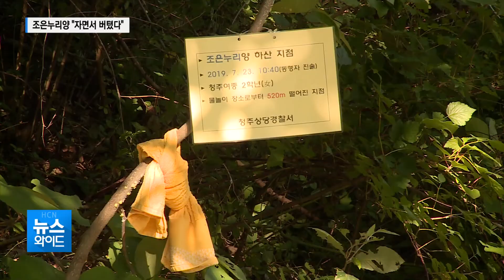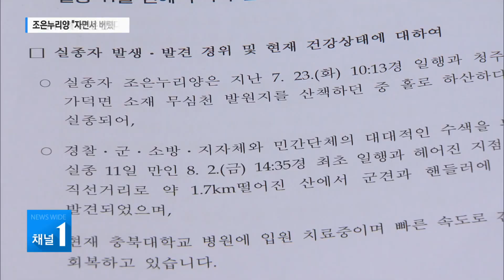조은누리양 "자면서 버텼다"... 범죄 피해 확인은 안돼/충북 현대HCN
경찰이 실종된 지 11일만에
기적적으로 구조된 조은누리양
면담 내용을 공개했습니다.

조 양은
실종 경위에 대한 구체적인
답변은 못 했지만,

산에서 잠을 주로 잤고
다른 사람도 만난 적이
없다고 말한것으로 알려졌습니다.